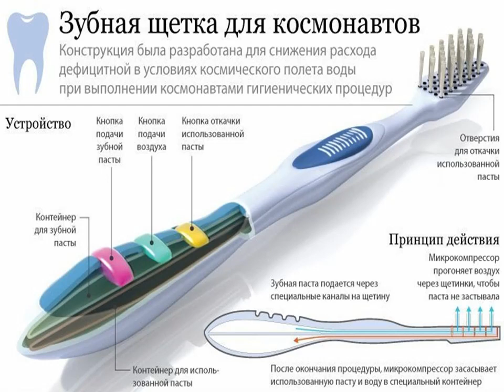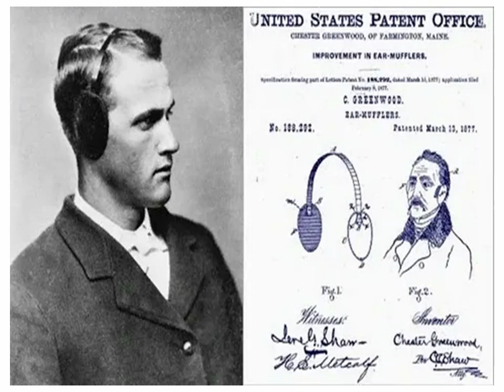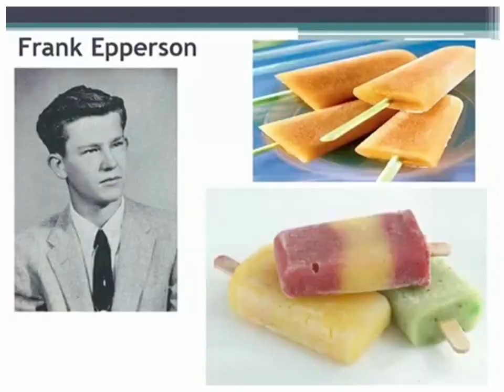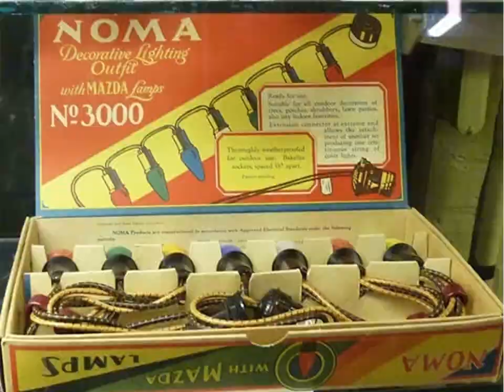Детские изобретения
Мы привыкли думать, что изобретения – это удел взрослых и очень умных людей. Однако есть изобретения, которые придумали дети. Именно о них и рассказывают сотрудники Варавинской детской библиотеки № 11.